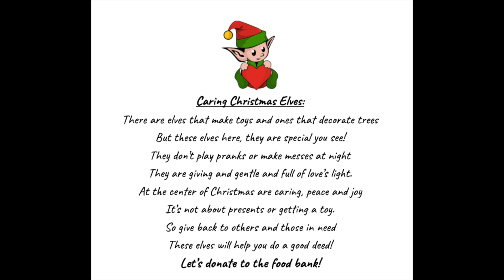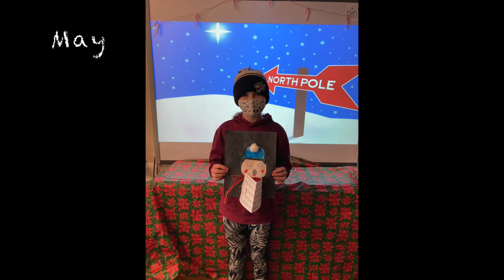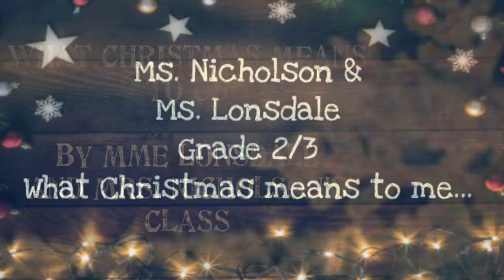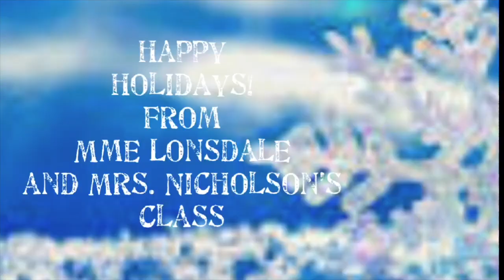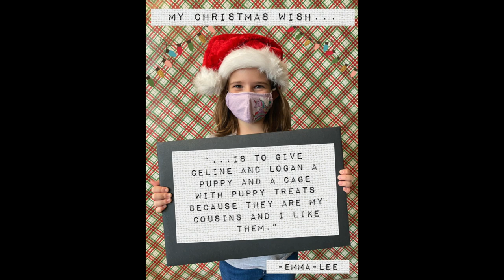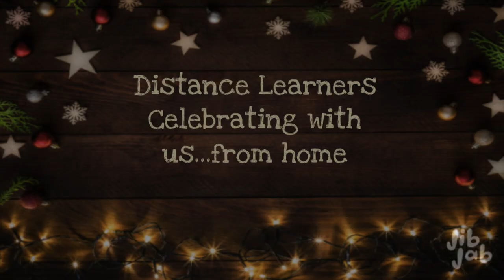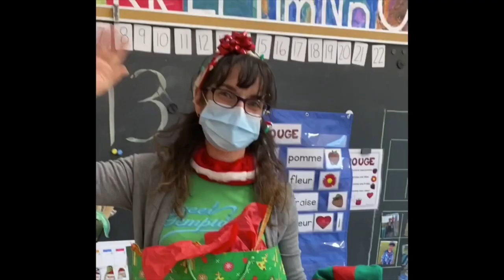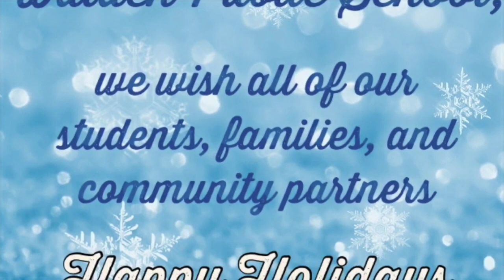Cozy Up For Christmas